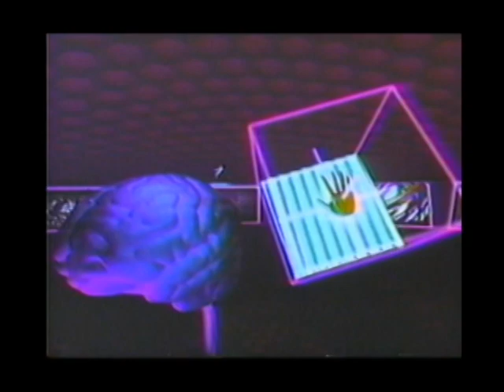VR: A Movie - a film by Al Razutis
'VR: A Movie' a film by Al Razutis 1996 - 2 min. excerpt.  Compilation experimental video on the topics of virtual reality, 'I am god', sado-masochistic scopic drives, and mythologizing the Hollywood special-fx 'dick' and all its techno-conceits.  Released in 1996 as a video to 'alter' by whoever views it, with the obligation to re-edit, add, delete, and otherwise change the contents before passing it on.  Extreme violence, and extreme narcissism featured throughout.